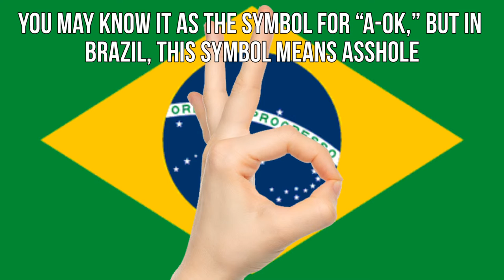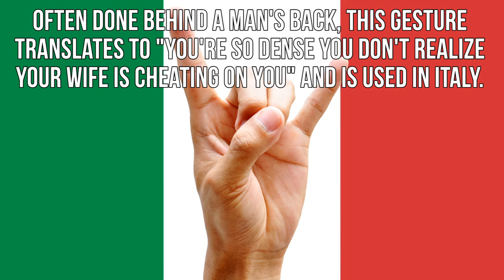Innocent Hand Gestures That Could Get You Killed Overseas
While a thumbs up to you is a "job well done", it takes on a completely different meaning in Arabia